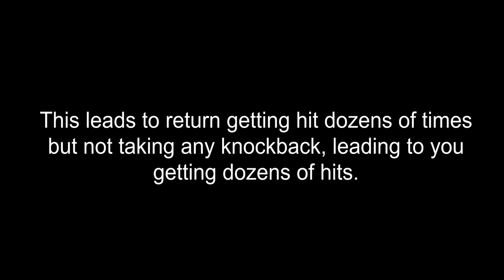How to get Engineer Mastery within an hour - Ability Wars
Credit to p_eppino for discovering this, and kittyguygaming to showing it to me.